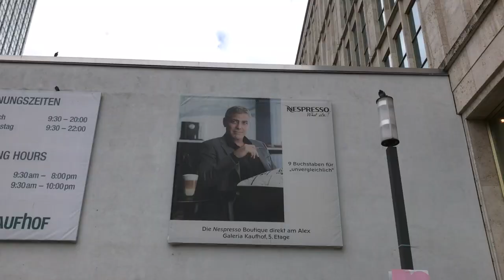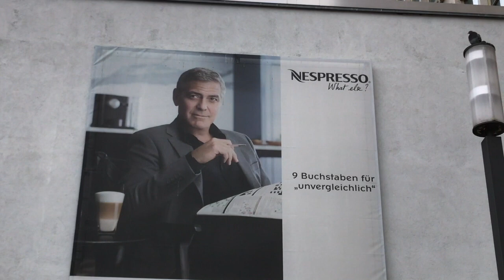Berlino | VLOG 03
Prima parte della mia due giorni a Berlino con il buon Voto (detto anche Francesco).